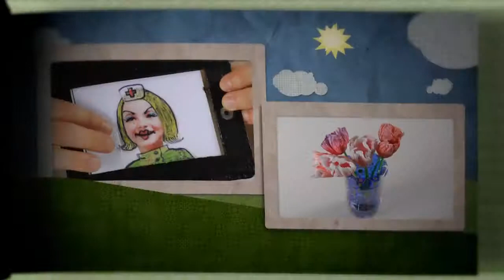Felicitaciones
¡Siempre hay una ocasión especial para felicitar a alguien! Te lo ponemos fácil para que lo puedas traer hecho desde casa.